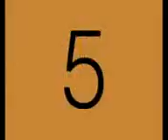watchman catholic charismatic renewal movement choirmobile mp4)_mpeg4